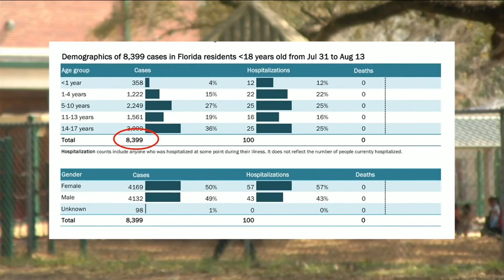Florida judge refuses to dismiss school closing case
VIDEO: A lawsuit brought by Florida’s largest teachers union seeking to keep schools closed is still alive.